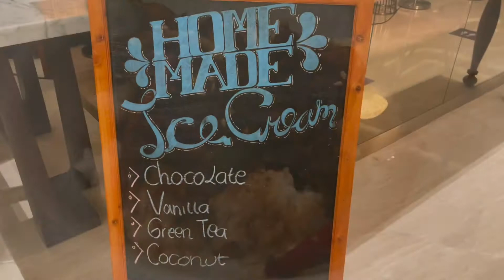MAKAN DI SUGAR AND SPICE All YOU CAN EAT HOTEL INTERCONTINENTAL PONDOK INDAH PALING MURAH DIKELASNYA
hallo kali ini kita mau makan di sugar and spice by intercontinental hotel pondok indah
ini salah satu ayce hotel fav kita, karna makanannya yg lumayan banyak dan harga yg relatif lebih murah dari para pesaingnya

harga untuk dinner

506,000/ Nett per orang
setelah diskon ( bikin member gratis langsung diskon 20% setiap kedatangan) : Rp : 405,000 nett/ orang